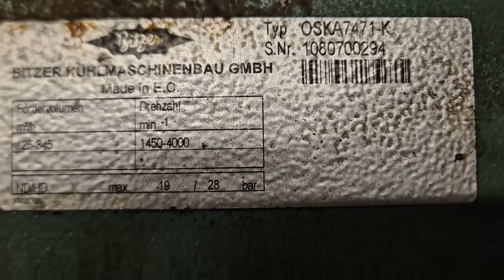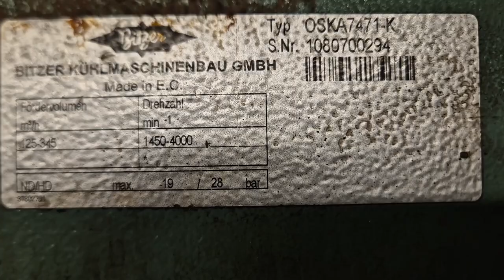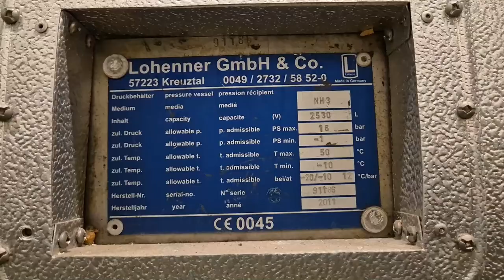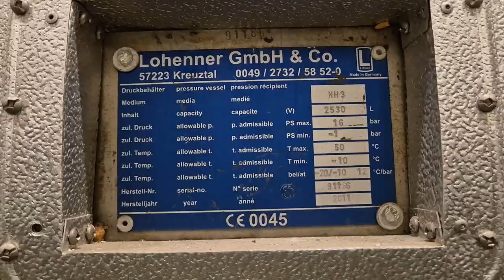Bitzer Water-cooled screw compressor skid OSKA 8591 & OSKA 7471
Used Bitzer water-cooled screw compressor set on NH3. Complete with Bitzer OSNA 8591-K (x3) & OSKA 7471-K (x2) screw compressors each with its own electric motor, receiver, oil separator, oil cooler, 3 plate heat exchangers, water pumps, pressure and safety switches/gauges and control cabinets with 1 Siemens Touch controller. The 3 pieces of Bitzer OSNA 8591-K have a displacement of 804 m³/h at 50 Hz & 2214 m³/h at 60 Hz and the 2 pieces of Bitzer OSKA 7471-K have a displacement of 250 m³/h at 50 Hz & 690 m³/h at 60 Hz.
Please notice that the 2 pieces of Bitzer OSKA 7171-K were used to make warm water.